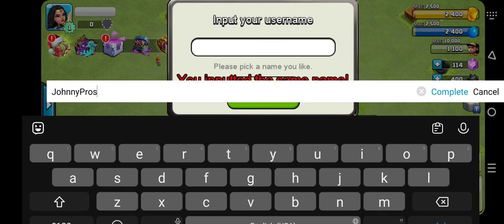Zombies Clash: Superheroes War Gameplay Walkthrough | No Commentary | NoCopyRight (2024)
Zombies Clash: Superheroes War is a strategy game with the theme of apocalypse heroes, which integrates tower defense, heroes battle and league war.
As a commander, players can not only build cities and develop military defense technology to defend their homeland, but also recruit heroes, train troops and defeat other players to obtain resources.
As a member of the league, players can not only send troops to assist allies and help repel the enemies, but also discuss tactical strategies with allies to show their skills in the global league war!